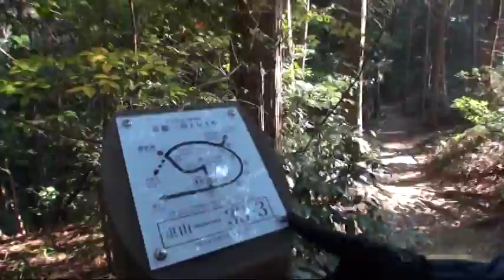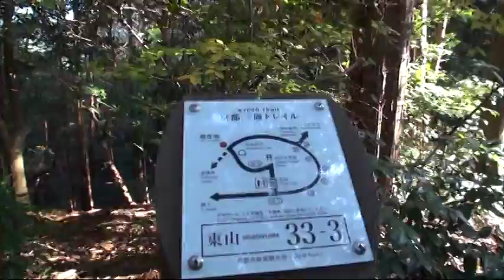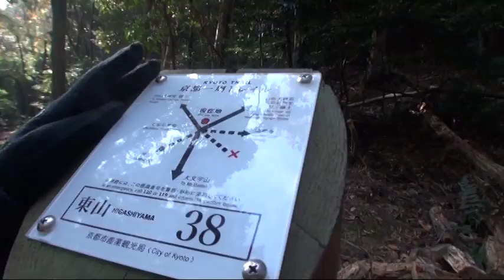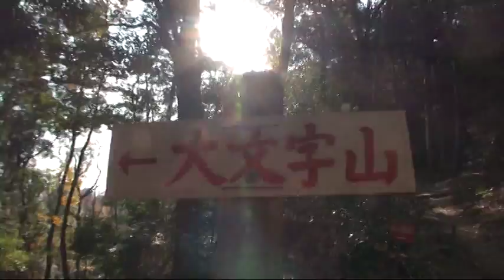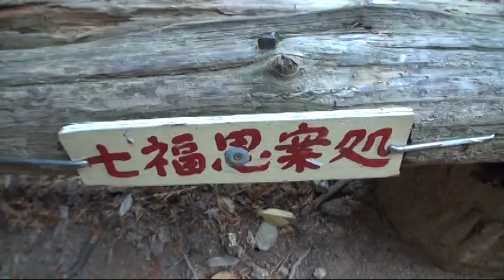M041山ガール愛ちゃんが行く きもちィィ！大文字山ハイキング 5‹天の岩戸～七福思案処›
天の岩戸から七福思案処までを歩きました。